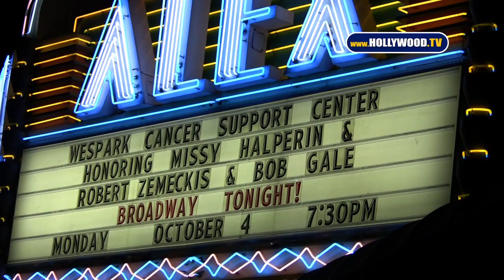Celebrities at WesPark Cancer Support Event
Celebrities gathered at The WesPark Cancer Support Event in Los Angeles, CA. Celebrities such as Mendy Sterling, Erick McCormick, and Teri Hatcher shared their thoughts about the event.